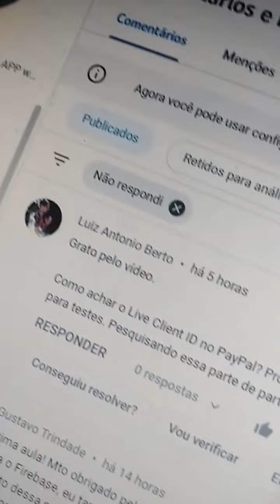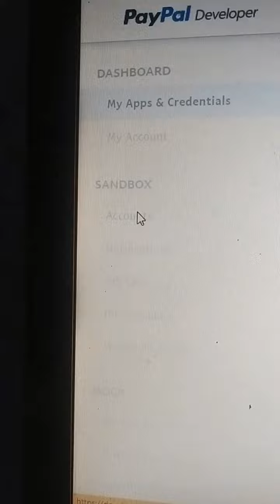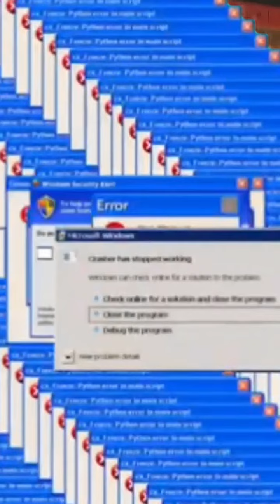Live Client ID PayPal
Curso completo sobre Banco de dados no Bubble

Se clicar já saber né?!

Dicas de Livros :
Aprenda Lógica de Programação e Algoritmos :
Lógica de Programação: A Construção de Algoritmos e Estruturas de Dados :
Lógica de Programação - Aprendendo a Programar :